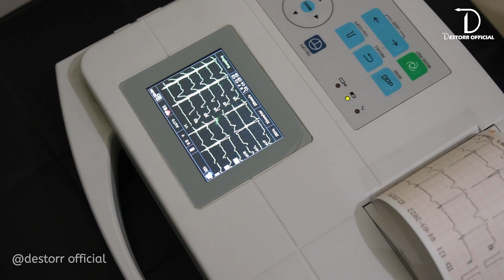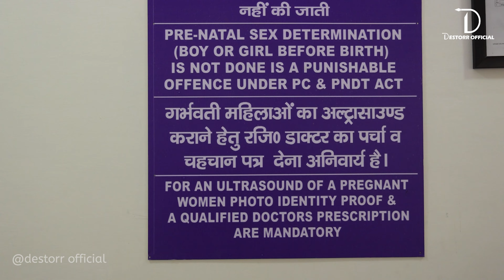Goodwill Diagnostic Center | Best Diagnostic Center | Gurgaon | Rajendra Park | NCR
Goodwill Diagnostic Center
(A UNIT OF AVTAR  X- RAY  & LAB NEW DELHI)
BEST DIAGNOSTIC CENTER  IN GURGAON
Add. : Near Nand Hospital, Main Bajghera Road, Rajendra Park, Gurugram - 122006

Facilities Available

* Colour Doppler
* Ultrasound
* Digital X-Ray
* ECG
* Laboratory
* Health Packages
* Fetal Doppler
* Level II Scan
* NT/NB Scan
* IVP
* HSG
* Ultrasound Guided Procedures